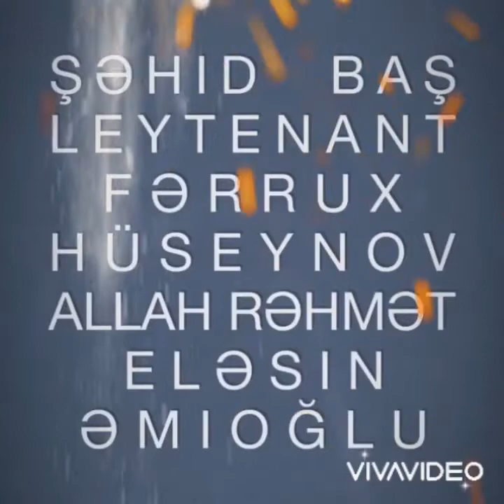Düşmənə göz dağı qoyan Şəhid Baş Leytenant Fərrux Hüseynov